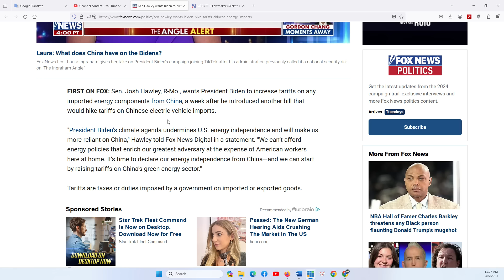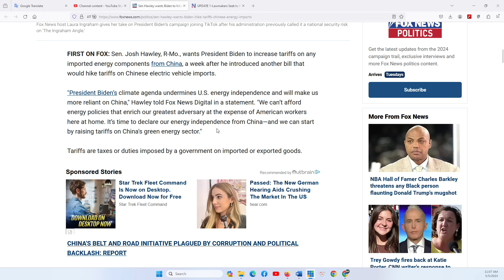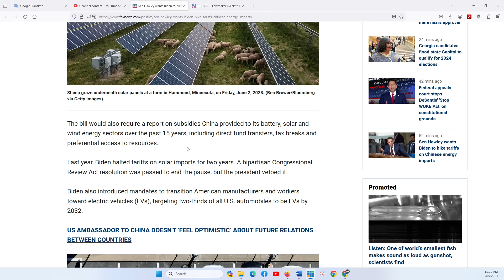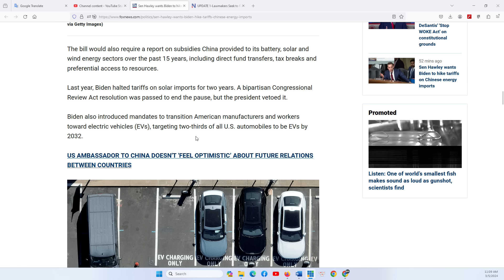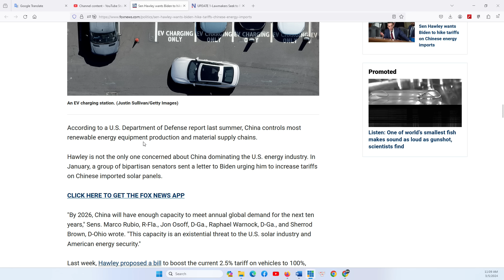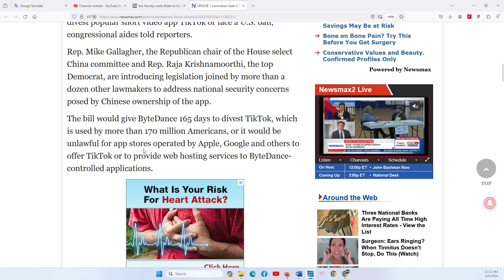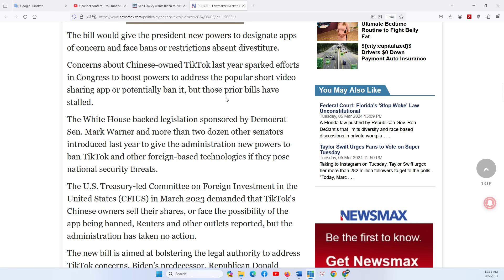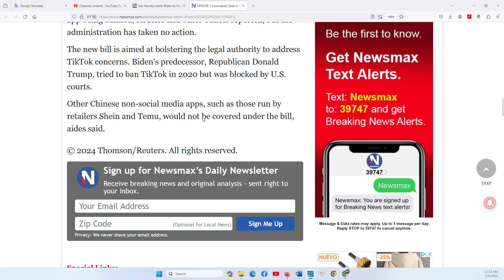THẢO LUẬN ĐẶC BIỆT 5/3/2024: Biden đối diện với sự cứng rắn của GOP trong việc tách rời đảng CSTQ